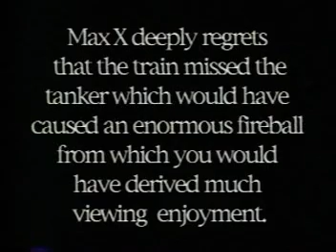Maximum Exposure 01x11: Greatest Hits!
Truck hits wall and gets totaled; Motorcycle racer flies off bike and slides into hay bails; Speedboat racer wipes out; Stock car flips and spirals through the air; Cars hit ramps and collide head-on in midair; Blazer drives down the Lion's Back in Utah and hits the ground head-first; Train hits semi truck; Gyroplane cartwheels on runway; Hit-and-run motorcyclist slams into bus while running from police; Race car hits wall, and another car hits it as it flips; Hydroplanes collide and flip; Boeing 707 crash test; Low bridge shaves top off double-decker bus; Jets slamming into concrete walls; Bomb tests; Man rides bike down stair-rail and crashes repeatedly; Parasail goes down in field and causes man to bounce; Bicycle pileup; Snowmobiles collide while skimming across water Max X List: 3. Drag boat cartwheels through the air 2. Horses fall while pulling carts at race 1. Military jet crashes into aircraft carrier deck and explodes.

This is a full episode that was recorded on VHS, and ripped to VCD format sometime way back in 2003. This and many more episodes stayed archived and forgotten for a long time until I was going through some stuff recently. Brings back a ton of memories (and a smile to my face). Hope you guys enjoy it. ;)